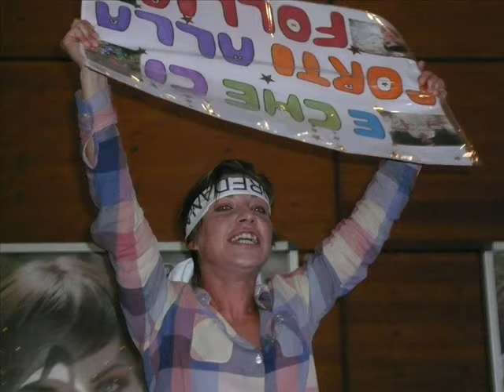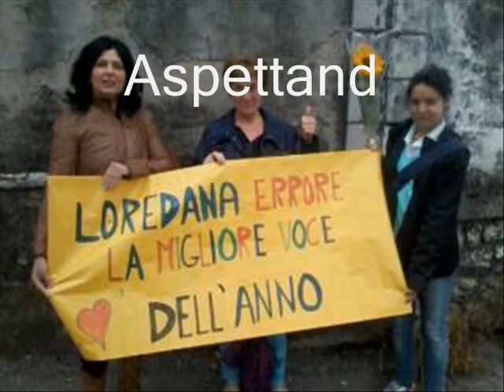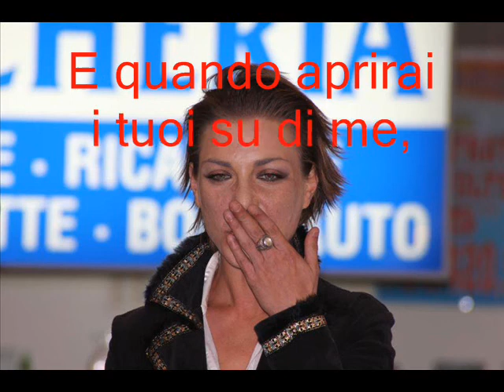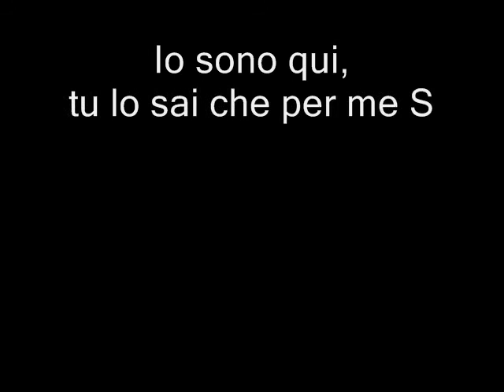Per Loredana - Momenti che restano per sempre impressi nel cuore e nell'anima